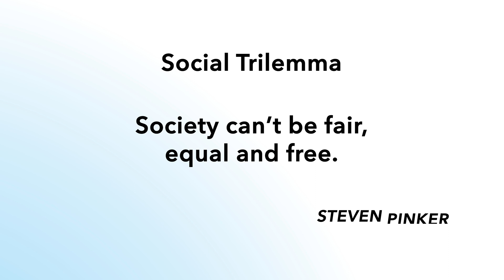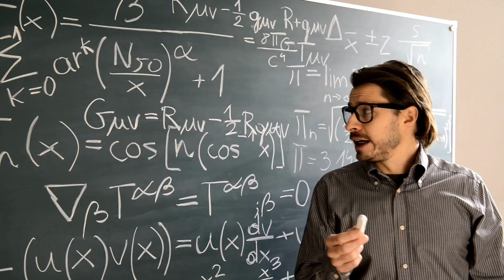You Can't Have Everything You Want | Impossible Trilemmas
Fast, good, cheap you can pick only two. If you're looking for interesting concepts to talk about, trilemmas might just satisfy your needs. Similar to a dilemma, a trilemma is a conflict between three different concepts. Trilemmas argue that all three things cannot coexist in the real world at their extremes. There is always a compromise of some sort. For example, you can't have anything that is fast, good and cheap. You always need to sacrifice any one of the three.

Let's understand the concept of trilemmas and try figuring out how to deal with those.